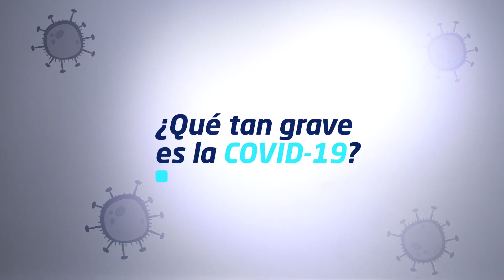Respondemos tus preguntas frecuentes sobre el Coronavirus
¿Qué es la COVID 19? ¿Cómo prevenirla? ¿Qué hacer si presentas síntomas? y otras preguntas frecuentes sobre el nuevo coronavirus las respondemos en este video.
Siguiendo las próximas recomendaciones podemos evitar que la COVID-19 siga propagándose.
- Lavémonos las manos a fondo y con frecuencia con agua y jabón  o usando un desinfectante a base de alcohol.
 - Mantengámonos una distancia mínima de 1 metro con cualquier persona que tosa o estornude.
- Si no estamos enfermos, el uso de mascarillas médicas desechables no es útil.
- Evitemos saludar de mano, con besos o abrazos.
- Tratemos de no tocarnos la cara, las manos tocan muchas superficies y pueden recoger el virus.
- Cubrámonos la boca y la nariz con el codo doblado o con un pañuelo de papel al toser o estornudar.
Es vital el compromiso de cada uno de nosotros. Si todos cooperamos con las medidas de lucha contra la enfermedad, reduciremos el riesgo que corremos de contraerla o de propagarla.
Recuerda seguir las cuentas oficiales del Ministerio de Salud Pública y la Organización Mundial de la Salud para mantenerte al tanto sobre el estatus de la situación relacionada al coronavirus.